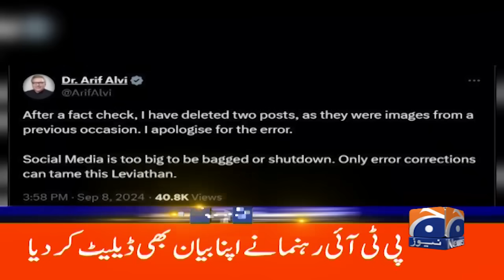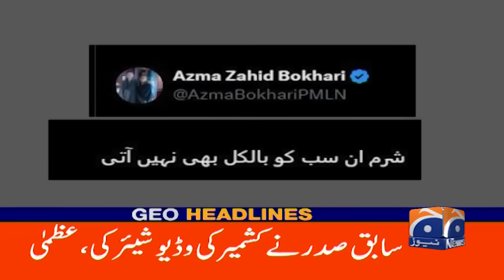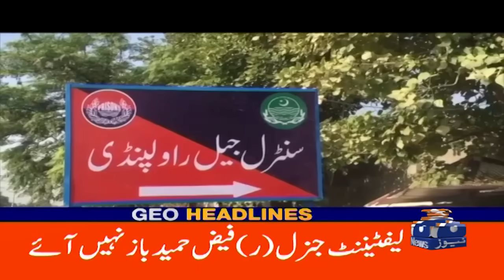Geo News 9 PM Headlines | 8th Sep 2024